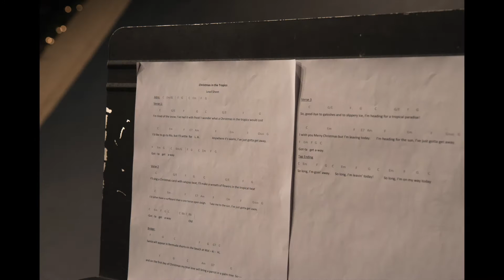12142016 TFS Christmas Concert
A selection of images and song from the Christmas Chorus Concert.
Special thanks to TFS fine arts teacher/chorus director Memrie Cox and retired music teacher Glenda Franklin.
Merry Christmas from Tallulah Falls School.